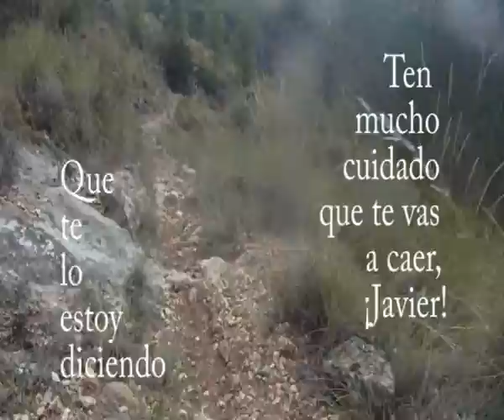Ayna 2011 2.avi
2ª parte de la trilogía AYBÁ 2011, digo... Ayna 2011